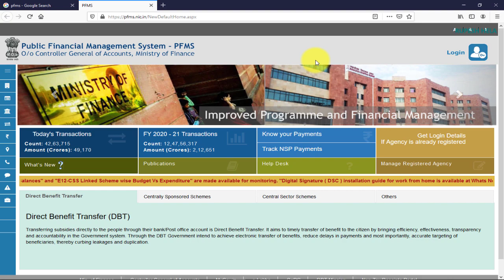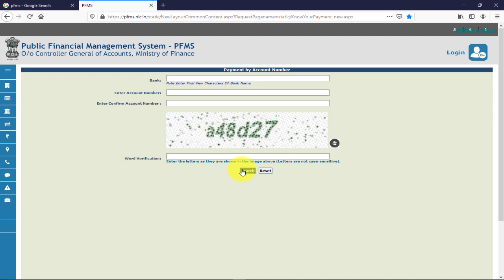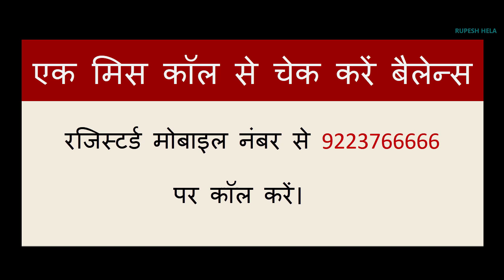Jan dhan yojana की अगली किस्त 500 या 5000 या 10000 | एक miss call से या online ऐसे करें balance चेक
Jan dhan Yojana ki agli kist 500 ya 5000 ya 10000 aayegi. Ek miss call ya phir online Jan dhan account ka balance aasani se check kar sakte hain. Yadi aap bhi is yojana ka labh lena chahte hain to dekhe puri video. Agar aap chahte hain ki iska labh dusre logon ko bhi mile to is video ko jyada se jyada share Karen apne doston ke pass aur is video ko like Karen, aur mere is channel ko subscribe Karen.
*किस Jan Dhan खाते में किस तारीख को मिलेगी ₹1000 की बाकी दो किस्त|Bank जाने से पहले देखें ये विडियो|

*Jan Dhan Khata बिना किसी दस्तावेज़ पैन कार्ड आधार या वोटर कार्ड के कैसे खुलवाए|Jan Dhan Account Open|

*Pradhan Mantri Awas Yojana की नई लिस्ट 2020 में अपना नाम 2 मिनट में कैसे देखें|PMAY New List

*Pradhan Mantri Awas Yojana Gramin की नई लिस्ट 2020 में अपना नाम 2 मिनट में कैसे देखें

*Pradhan Mantri Awas Yojana का लाभ कौन कैसे कहां से ले सकता है|Get benefit of Rs 2.67 lakh under PMAY|

*Pradhan Mantri Awas Yojana Gramin का लाभ कौन कैसे कहाँ से ले सकता है| Get Full Benefit of Rs 2 Lakh

*Pradhan Mantri Awas Yojana से 2.67 लाख रुपए का फायदा कैसे पायें lGet full benefit of Rs 2.67 lakh l

*Pradhan Mantri Kisan Samman Nidhi Yojana की लिस्ट 2020 में अपना नाम कहाँ और कैसे देखें|

*Ayushman Bharat Yojana से 5 लाख रुपए का लाभ कौन कैसे कहां से ले सकता है|Rs 5 Lakh Healthcare Scheme